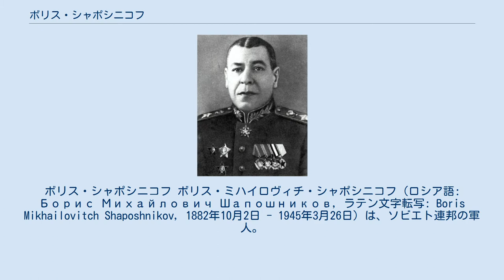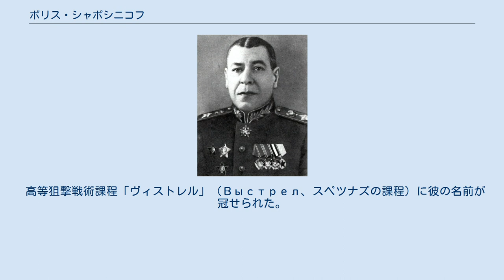ボリス・シャポシニコフ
ボリス・シャポシニコフ ボリス・ミハイロヴィチ・シャポシニコフ（ロシア語: Борис Михайлович Шапошников, ラテン文字転写: Boris Mikhailovitch Shaposhnikov, 1882年10月2日 - 1945年3月26日）は、ソビエト連邦の軍人。
軍管区司令官、参謀総長を歴任。
ソ連邦元帥。
 ウラル山脈東麓のチェリャビンスク近く、ズラトウーストで生まれた。
父はオレンブルク・コサック軍に従事しており、シャポシニコフも軍人として身を立てる事を志した。
彼は1901年にロシア帝国軍に入隊し、1910年参謀本部軍事アカデミーを卒業し、第一次世界大戦時にはカフカス擲弾兵師団長、大佐まで昇進した。
1917年、このような階級の将校では珍しく、彼はロシア革命を支持し、そして1918年5月、赤軍に参加し、最高軍事会議、ウクライナ陸海軍人民委員部で参謀職を務めた。
 シャポシニコフは正式な訓練を受けた赤軍司令官の一人であり、1919年8月から共和国革命軍事会議野戦本部情報課長、同年9月から作戦局長となった。
ロシア内戦終結後、1921年、労農赤軍参謀部に入り、参謀長第一補佐官となる。
1925年～1928年、レニングラード軍管区、モスクワ軍管区司令官に任命される。
1928年から1931年まで、労農赤軍参謀長、その後沿ヴォルガ軍管区司令官を務めた。
1932年、M.V.フルンゼ名称軍事アカデミー校長に任命され、その後1935年にレニングラード軍管区司令官に戻った。
1937年、彼は、スターリンの赤軍大粛清の犠牲者ミハイル・トゥハチェフスキーの後任として、参謀総長に任命された。
1940年、彼はソ連邦元帥に任ぜられた。
 帝国軍将校出身にもかかわらず、シャポシニコフはスターリンの敬意と信用を得た。
皮肉にも彼の職業軍人としての姿勢が、スターリンからの疑惑を避けるのに役立ったと思われる（彼は1930年までソ連共産党には入らなかった）。
彼が粛清から生き残るために支払った代価は、トゥハチェフスキーや他の多くの同僚を破滅させることへの協力であった。
スターリンの敬愛は、シャポシニコフの最も重要な著作『Мозг армии（軍の頭脳）』1929年の写しを、机の上に常に置いていたという事実からも明らかである。
 ソビエト連邦にとって幸いだったのは、シャポシニコフが明快な軍事思想と、高度な管理手腕を持っていたことである。
彼は粛清の後、赤軍指導部を再建するために、スターリンの信用の下、その才能と地位を結びつけた。
『軍の頭脳』は以後何十年もの間、すべてのソ連軍将校にとっての必読書であった。
1939年スターリンは、赤軍の軍事力を早急に強化するためのシャポシニコフの計画を了承した。
彼の計画は、1941年6月にドイツ軍が侵攻する前には完了しなかったものの、完全な破滅からソ連を救うには十分なものであった。
 1940年8月シャポシニコフは参謀総長を辞職した。
公式には病気のためであったが、実際は冬戦争における大損害についてスターリンに責任を問われた結果であった。
1940年8月～1941年7月、副国防人民委員。
ドイツ軍の侵攻に際し、彼は参謀総長に再任された（1942年5月まで）。
1942年5月、副国防人民委員となるが病気で辞任。
その後は第一線を退き、1945年に死去するまでK.E.ヴォロシーロフ名称高等軍事アカデミーの校長を務めた。
赤の広場、クレムリンの壁に埋葬。
 レーニン勲章3個、赤旗勲章2個、一等スヴォーロフ勲章、赤星勲章2個を受章。
 高等狙撃戦術課程「ヴィストレル」（Выстрел、スペツナズの課程）に彼の名前が冠せられた。